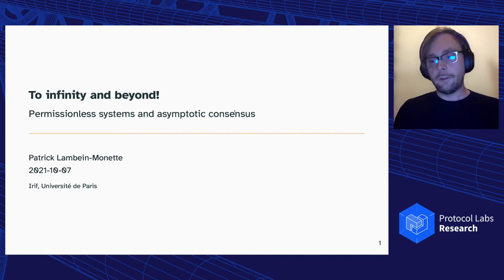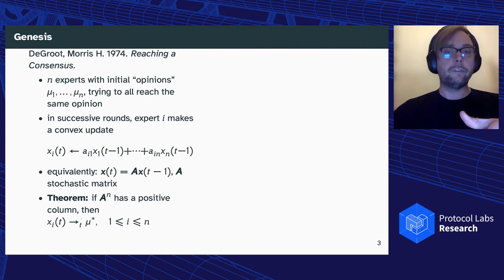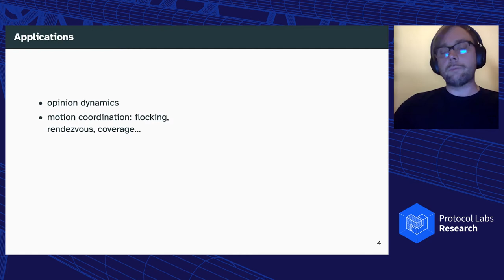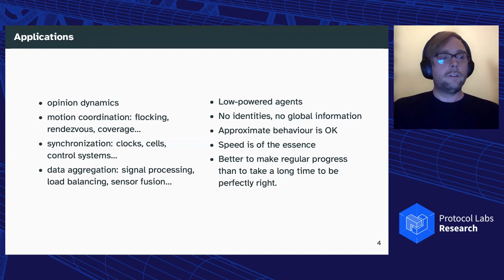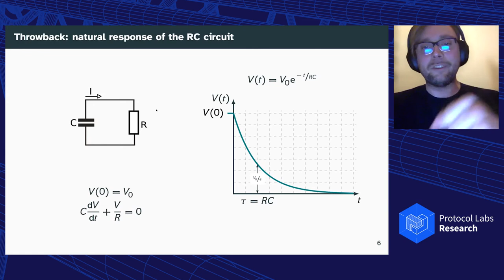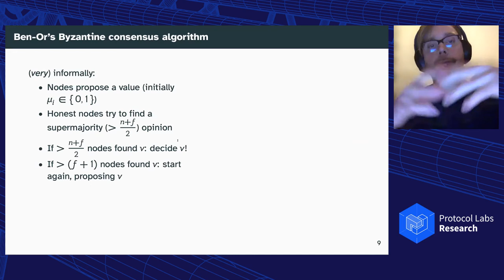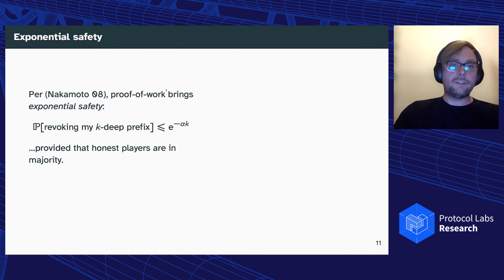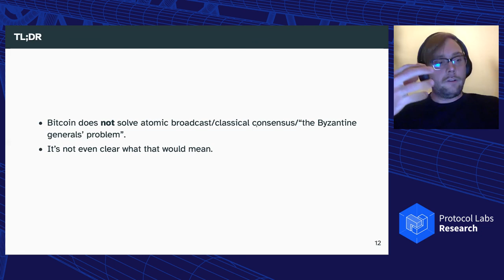ConsensusDays 21 / S2.3 / Permissionless Consensus - Patrick Lambein-Monette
Title: Permissionless Consensus: To Infinity and Beyond
Authors: Patrick Lambein-Monette (IRIF, Université de Paris)